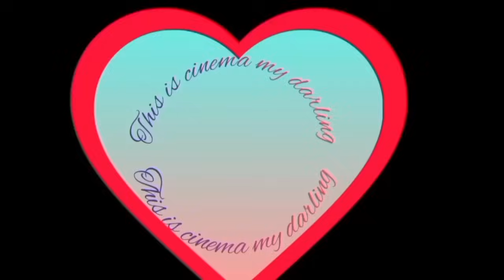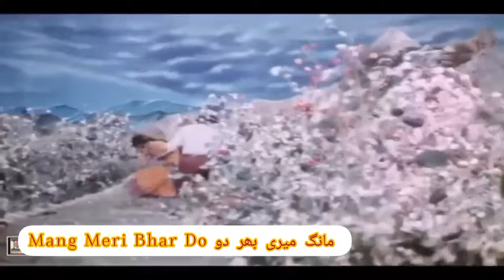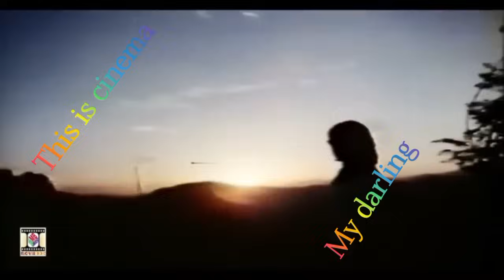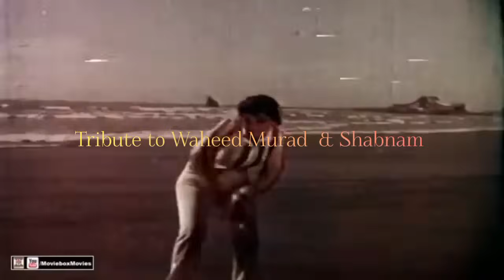Waheed Murad & Shabnam the most popular film pair of Pakistan/ A tribute to duo.